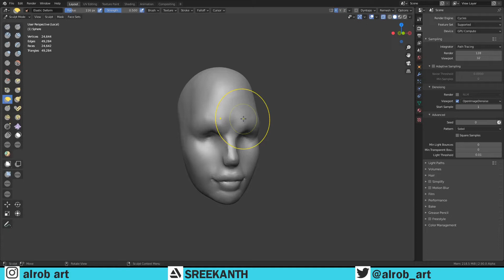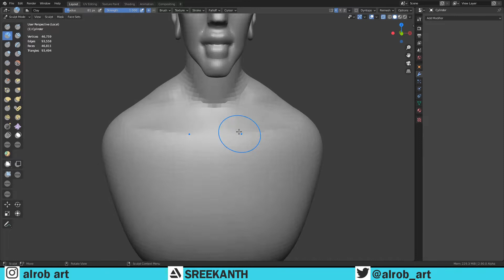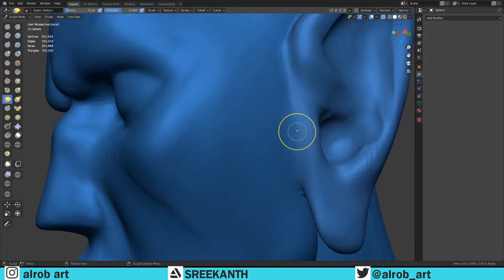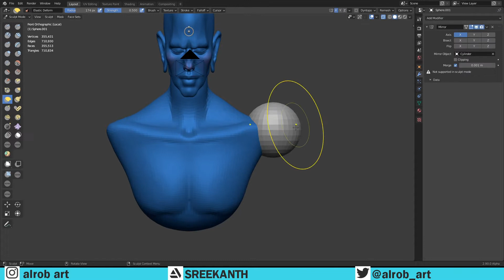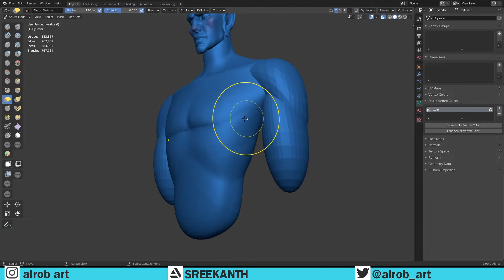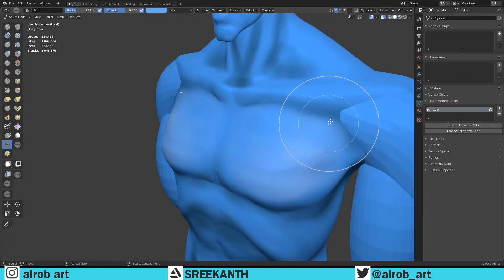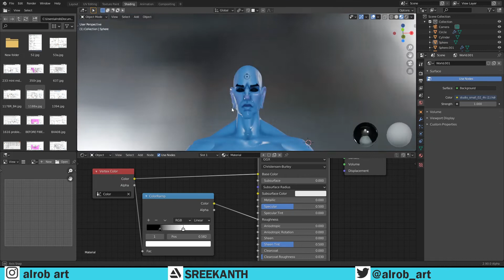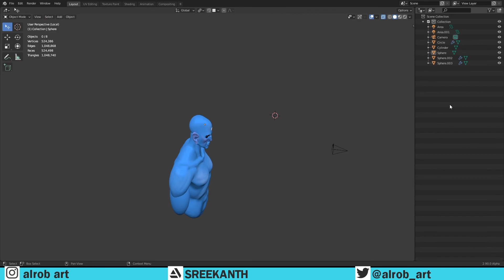Doctor Manhattan Fan art in Blender 2.9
Blender sculpting